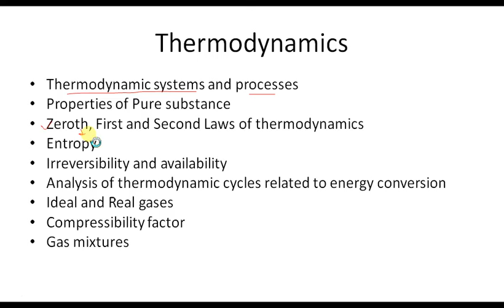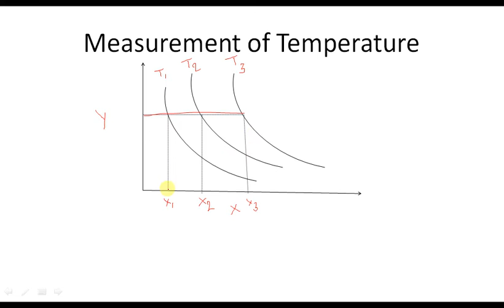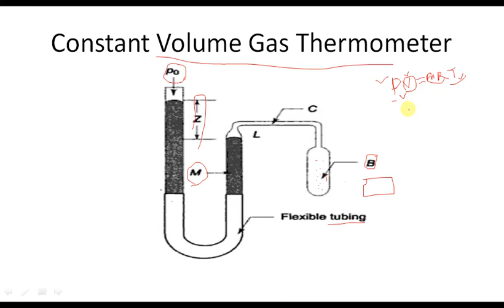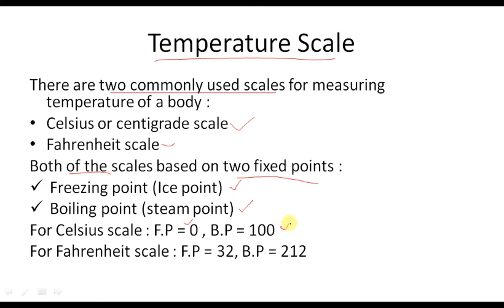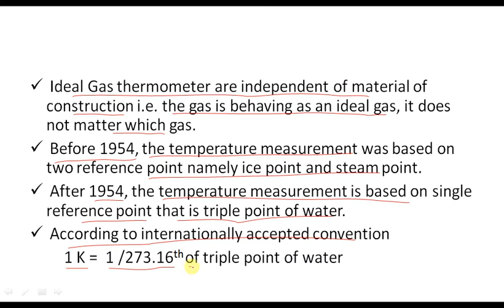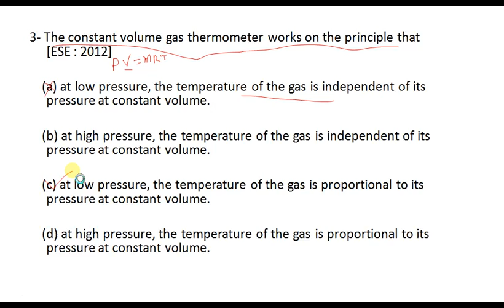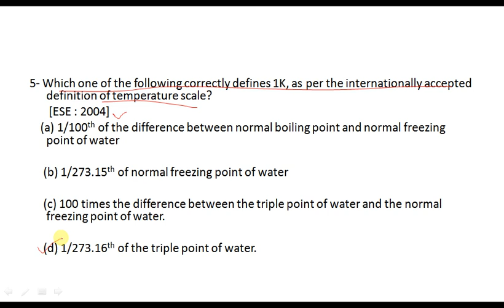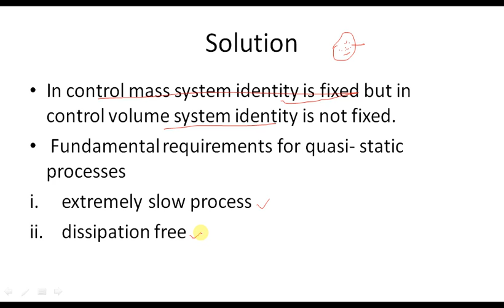T3.Temperature measurement based on UPSC Engineering Services Examination (Hindi)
This video contain Lecture on Temperature Measurement including previous years questions of IES/ESE related to the topic.